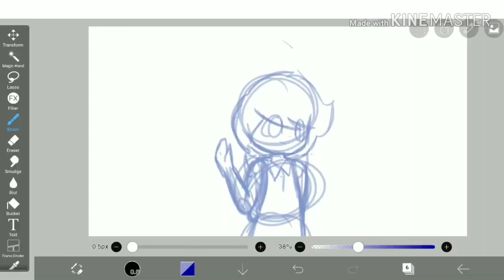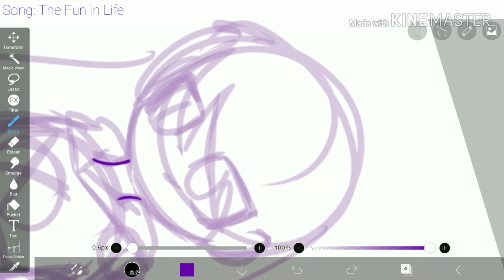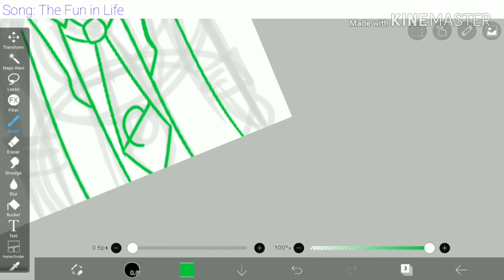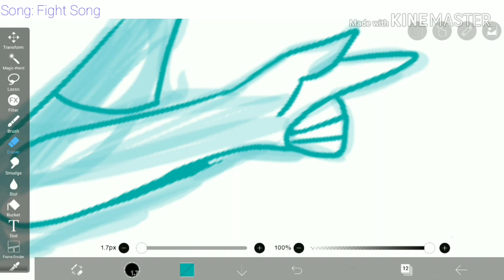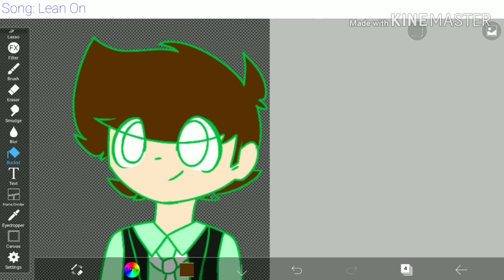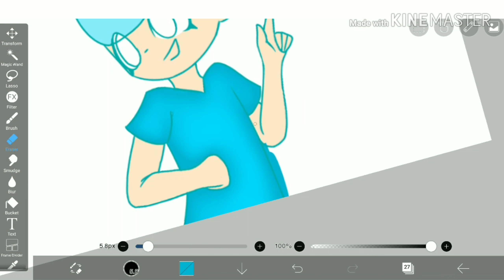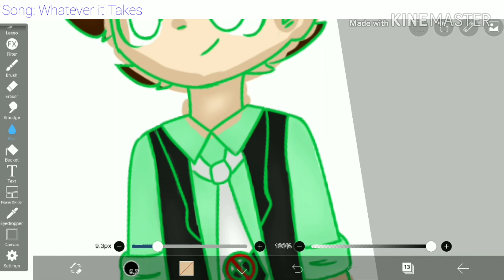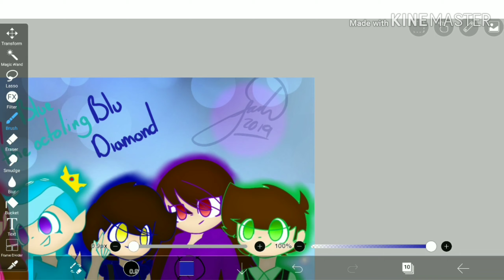First day of school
[Songs]

Blu Diamond:
me